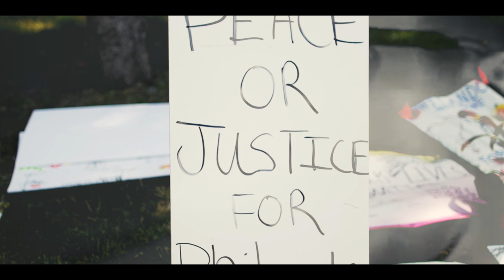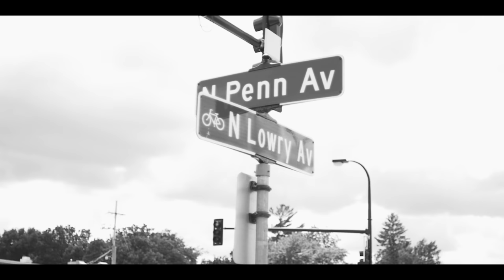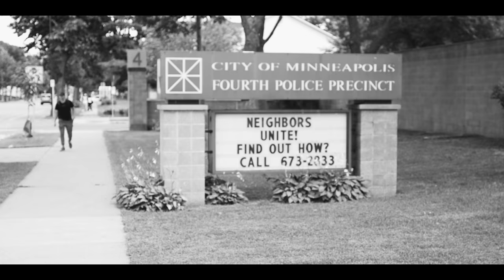BlackLivesMatter "Steve Neal"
This is not a hate song. Nor a song promoting violence. This song is inspired for change. To make a difference but yet give a visual of whats going on across the USA.